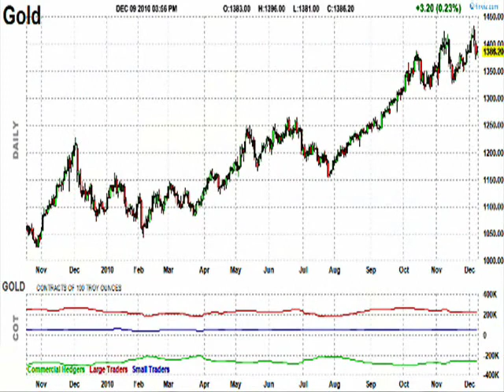$ € £ ¥ Investors Prefer Commodities to Securities $ € £ ¥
Whether it is Gold or Oil, certain commodities thrive in chaos and uncertainty.   Morgan Stanley actually bought a physical oil tanker filled with oil, in the midst of the financial crises in 2008.    History has also shown us how people have chased that soft and shiny metal Gold for one reason or another.    In fact, there are companies in both Madrid and Dubai that offer Gold per ounce through ATM Machines 24 hours a day.    It seems the most prudent investors are investing into these commodities with great success.

   The international stories in the news are raging about insurance companies going bankrupt like AMBAC and MBIA.    These two are not regular insurance companies that cover higher risk corporate or individual concerns.    These two defunct insurance companies happen to insure the debt of individual State Governments in America.    The facts is that there are Municipal Bonds in America that are currently yielding higher interest rates than corporate bonds in December of 2010.    Despite the higher payoff, according to our research at The KIN Consortium, investors are still focussed on commodities.    The response of the market seems to indicate there is a lack of confidence in securities vs commodities.    As a result, most people tend to rely on underlying assets that are actually tangible and have a perceived value.    In fact we here in the Islamic World see that exact principle at the root of Islamic Finance with asset backed debts called sukuk.    Everywhere around the world people are growing wary of metaphysical insurance vehicles that are long on promises and short on delivery. Lets track the prices and see where the investors have been going with their cash.

    When there is a lack of trust in the financial vehicles, people turn to commodities like oil and gold.

Khalid I Natto
Chairman & CEO
The KIN Consortium